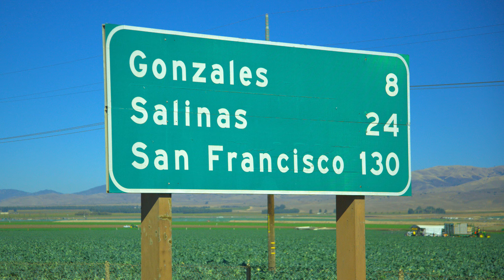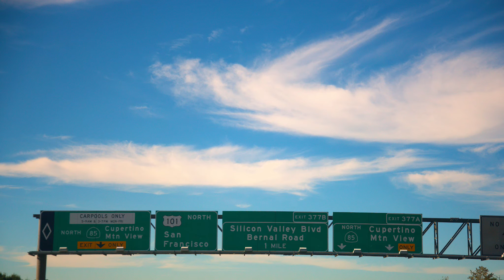LA TO SAN JOSE BY ROAD 미국 로드트립 * 로스엔젤리스-산호세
I made a road trip from LA to San Jose to celebrate the wedding reception of Michael and Jennifer in 2016. Most of the photos were taken while my friend, J Y Yong, was driving on the road. A huge thank-you goes to my friend, Yong!